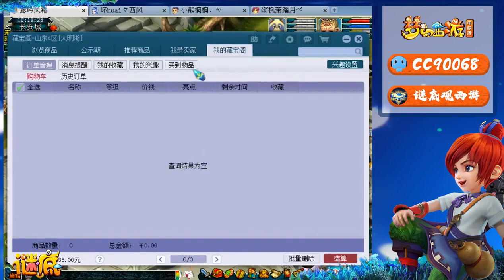梦幻西游：无心插柳柳成荫，趁着老无级别之夜老板鉴定出高伤神器